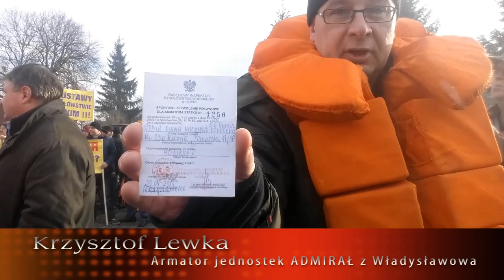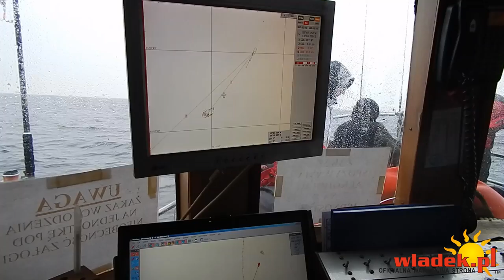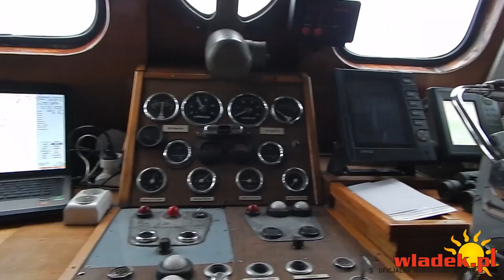WladekTV - BLOKADA: protest armatorów kutrów wędka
Droga krajowa nr 6 - Warszkowo koło Sławna. Protest armatorów kutrów wędkarskich przeciw niekorzystnej nowelizacji ustawy o rybołówstwie. Cały reportaż